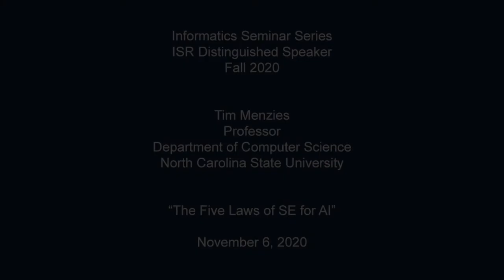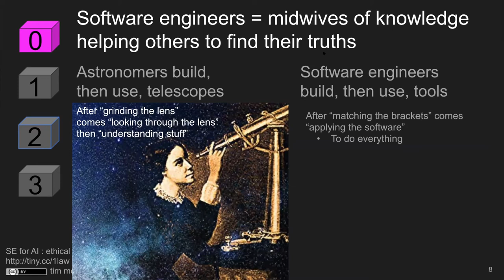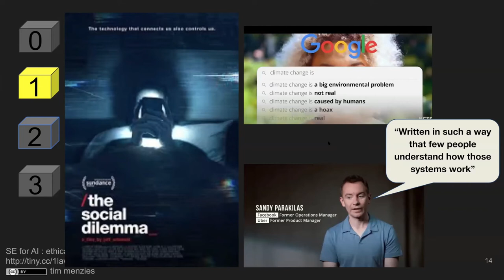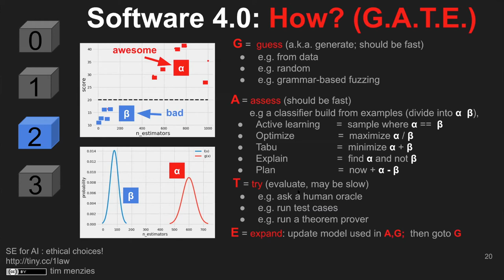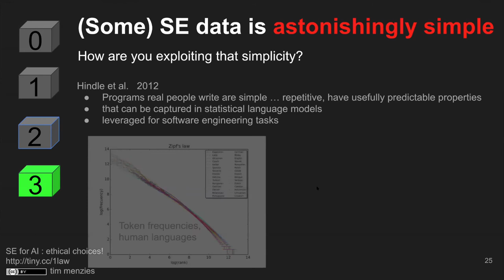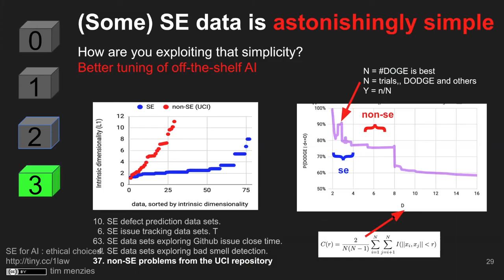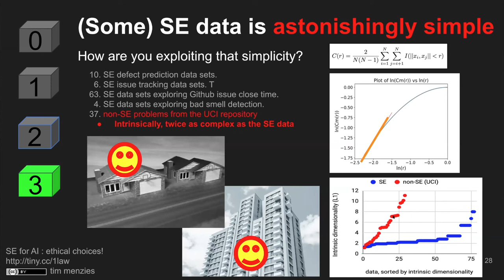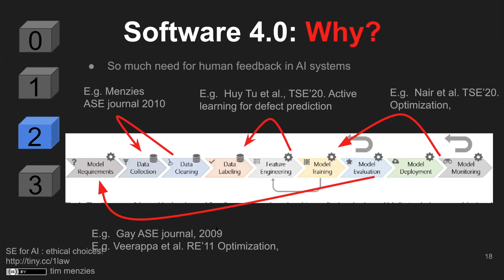The Five Laws of SE for AI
*ISR Distinguished Speaker Series

Tim Menzies
Professor, Department of Computer Science

Abstract:
It is time to talk about software engineering (SE) for artificial intelligence (AI). Industry is becoming increasingly dependent on AI software. Clearly, AI is useful for SE. But what about the other way around? How important is SE for AI? Many thought leaders in the AI industry are asking how to better develop and maintain AI software. This talk distills that discussion into the following five rules of SE for AI:

1. AI software mostly isn’t about AI: Much of what we know about SE applies to AI.

2. AI software needs software engineers: Software engineers are necessary to tend to AI systems.

3. Poor SE leads to poor AI: AI tools suffer when SE is ignored.

4. Better SE leads to better AI: AI tools benefit when core SE principles are applied.

5. SE needs special kinds of AI: We must better understand how AI tools should be tuned to SE problems.

Bio:
Tim Menzies (IEEE Fellow, Ph.D., UNSW, 1995) is a full Professor in CS at North Carolina State University where he teaches software engineering, automated software engineering, and foundations of software science. He is the directory of the RAISE lab (real world AI for SE). that explores SE, data mining, AI, search-based SE, and open access science.

He is the author of over 280 referred publications and editor of three recent books summarized the state of the art in software analytics. In his career, he has been a lead researcher on projects for NSF, NIJ, DoD, NASA, USDA (funding totalling over 12 million dollars) as well as joint research work with private companies. For 2002 to 2004, he was the software engineering research chair at NASA's software Independent Verification and Validation Facility.

Prof. Menzies is the co-founder of the PROMISE conference series devoted to reproducible experiments in software engineering He has served as associate editor of IEEE Transactions on Software Engineering, Communications of the ACM, ACM Transactions on Software Engineering Methodologies, Empirical Software Engineering, the Automated Software Engineering, Journal, Information Software Technology, IEEE Software, and the Software Quality Journal. In 2015, he served as co-chair for the ICSE'15 NIER track. He has served as co-general chair of ICSME'16 and co-PC-chair of SSBSE'17, and ASE'12. or his list of publications